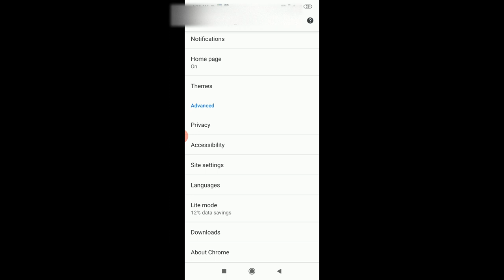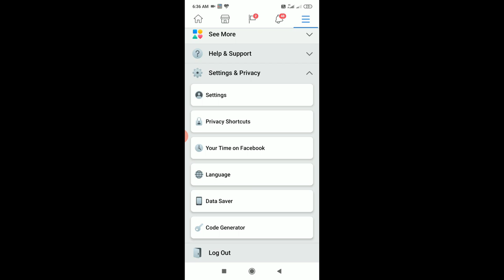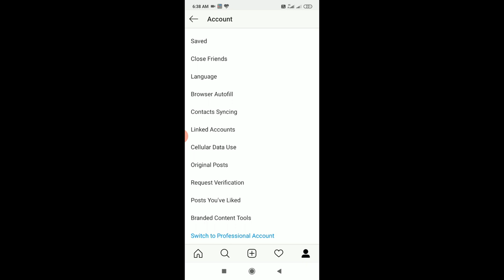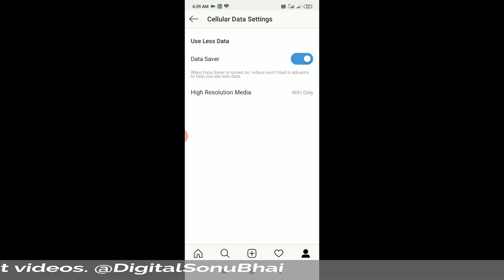How to save internet data | Data kaise bachaye | Net kaise bachaye | Data Saver 100% Working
Hello,